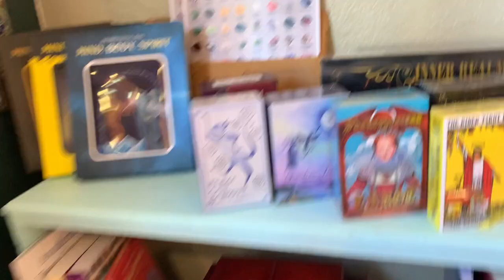come with me to a crystal shop!! *HAUL*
Thank you guys so much for watching todays video!! 🔮💫🦋

THANK YOU to my boyfriend for buying all these crystals for me🥰💞 he’s the sweetest💗

PLEASE SUPPORT this crystal shop, it was one of the best shops I’ve been too with such kind people I loved it!!
CRYSTALS MENTIONED :
- Green Calcite
- Clear Quartz
- Amethyst
- Fairy Stone
- Crocodile Jasper
- OrangeCalcite
- Celestite